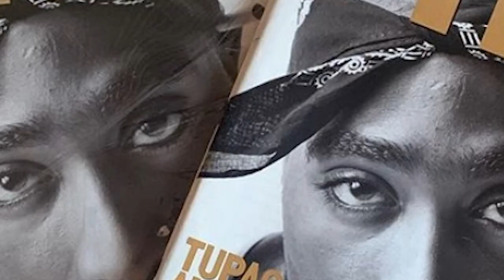What is the Relevance of Couture A Contemporary look on fashion | Holy Couturier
I thought it was only right we had the conversation about couture- doing the holy couturier I will be talking about historical events and listing designers that have meant a lot to fashion, so I wanted to take a contemporary look at what couture even means today.
I want to take a short journey to understand couture and the reasons it still happens and the quality it upholds. To be fair why does it even matter do we really need Couture is it one of those institutions that's just old and dead and is it really an artistic thing or a decision to make money for a particular type of person￼.
Okay let me think about this reason one Couture existence or should I say the two times Couture is used is a woman is coming out party and her wedding this for the regular person
Now for the 1% of the 1% control is wore; at fundraisers; at ball parties; at charitable events￼￼ Brunch, the Catalina fucking wine mixer, Cannes the list goes on.
Many fashion designers don't necessarily aspire to couture today they create collections for people who are like them think the same way they do and live how they would like to see the world. This brings me to the Mowalola Peter Do, Thom Brown etc.